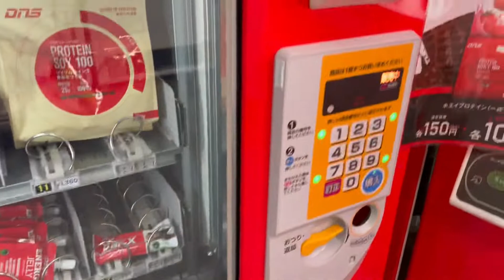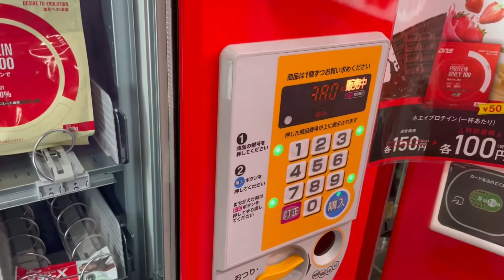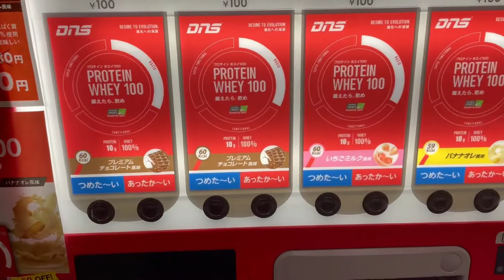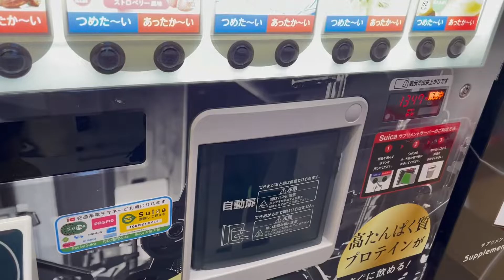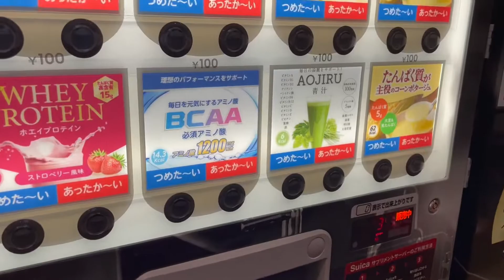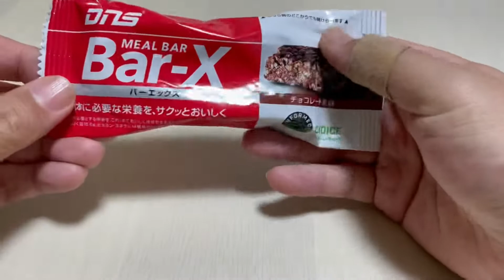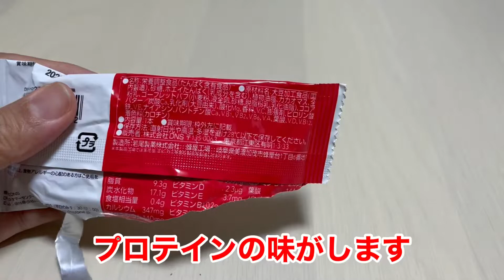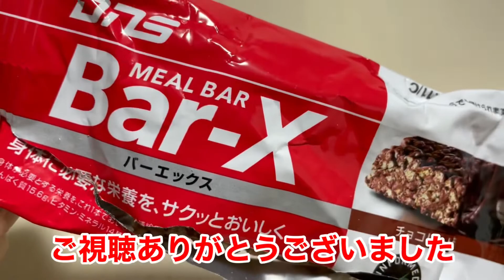大宮にあるプロテイン商品が売ってる自販機！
今日の動画
今回は、大宮駅にあるプロテイン商品が売っている自販機に行ってきました。

レトロボーイ いちろう

レトロボーイいちろう

15年12月に初めてのCD(3曲入り)をリリースしました。